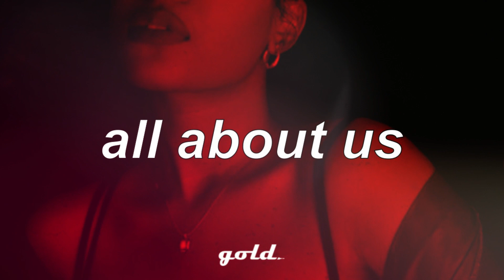SZA Type Beat "All About Us" Acoustic RnB Guitar Instrumental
🎹 Beat Name : modern rnb type beat, acoustic guitar type beat
🎼 KEY: Em
⏱️ BPM: 128

Timestamp:
Intro: 0:00
Verse: 0:15
Chorus: 0:45
Verse: 1:00
Chorus: 1:30
Bridge: 1:45
Chorus: 2:00
Outro: 2:15

🚨 If you would like to hear more in this style, check out these! 🚨

- Modern Guitar Blues Type Beat "Drained" Two Feet Type Beat
- Amy Winehouse Type Beat "Losing Game" Guitar Blues Type Beat
- Snoh Aalegra Type Beat "Ode To Nothing" Modern RnB Type Beat

*IMPORTANT*
Beats labeled as FREE are FREE for NON PROFIT USE ONLY! Tagged beats are not allowed to be used in any commercial purposes - NO upload on streaming platforms, and NO upload on Youtube with monetized video. Any usage of free version of the instrumental requires credit in title as follows : prod. Gold's House

► Q&A:

Q: If I purchase license can i sell it on iTunes, etc.?
A: Yes, with any license purchase you can distribute your songs on iTunes, Spotify, etc... Full licensing terms you can find at goldshouse.com under the Licensing Info Section ( there is a " Read Full License " option with all details ).

Q: How can I get this beat without vocal tags?
A: When You purchase any license of the instrumental you will receive untagged WAV and/or MP3 version of instrumental.